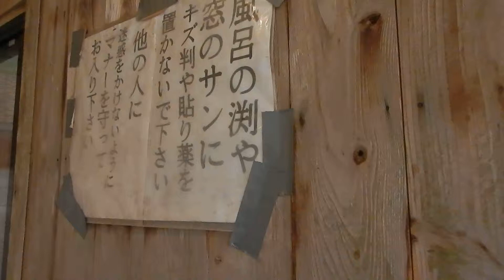鹿児島県大崎町・篠段温泉 篠段寿湯